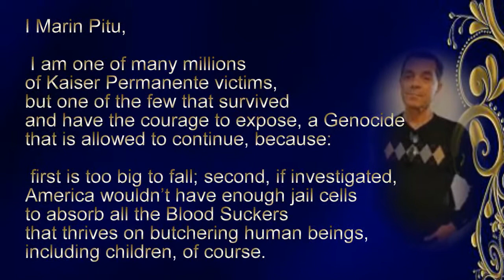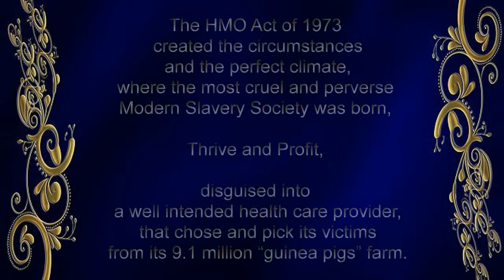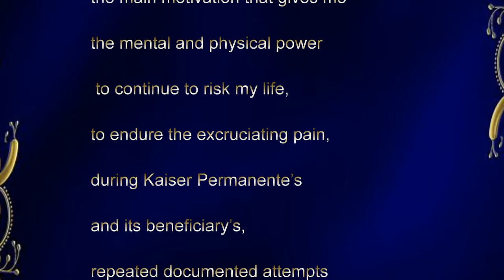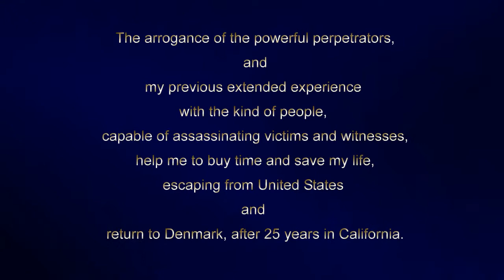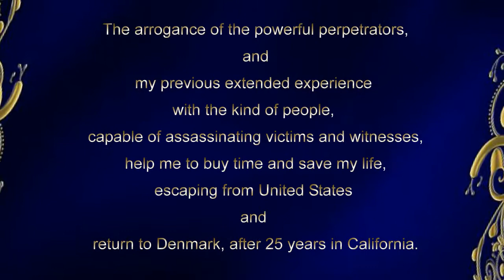Kaiser's HMO Act of 1973 was the starting point of the marginalization of the noble art of Medicine.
Kaiser Permanente Crimes. The HMO Act of 1973 was the starting point of the marginalization of the noble art of Medicine and then the marginalization of every single Government institution, followed by The Silent Holocaust in America and the rest of the World.
Despite of thousands of victims and complains, the Justice Department still refuse to investigate and continue to protect Kaiser Permanente, and the so called National Security, the perpetrators that existed Hitler’s atrocities during WW2, WHY? Because the military spent exorbitant amounts of money, into a draconian technology, and the technology must be used, to justify the investment, and to train new psychos’ to use the weapons. As the killer technology advanced, became more and more deadly, the need of more victims, and new theaters of operations, moved the psycho against civilians, because there wasn’t enough “terrorists” to torture and kill. And again, because the technology made possible... Why Not Depopulate The Planet? And they did it and continue to do it, ONLY because THEY the Perpetrators Have the Technology and Not Because Was Needed!
Since a minority of Psychos took over everything, including science, technology and medicine, WETHE VICTIMS OF THE NEW HIDDEN HOLOCAUST,
WE DON’T KNOW WHAT OTHER DRACONIAN WEAPONS THEY ARE WORKING ON,
WHAT WILL THE FUTURE OF HUMANITY WILL BE, IF THE PERPETRATORS AREN’T EXPOSED, INVESTIGATED AND PROSECUTED.
We The Victims of the Collective Madness and Collective Cowardliness, The Victims of the Directed Energy Weapons, Victims that Suffer in Silence, Or If the Crimes and Criminals are Exposed, We the Victims Are Victimized Again and Again, by Being Called Crazy. THAT, NOT EVEN HITLER DARED TO CALL IT’S VICTIMS, THEREFOR COMPARED WITH THE NEW PARANOID MOUVEMENT AGAINST CIVILIANS, WE PREFERE TO DIE A QUIK DEATH, BY GAS, AS HITLER INFLICTED ON HIS VICTIMS!!!
What a horror, to see Hitler's and Dr. Mengele's psychopathic spirits, raising again out of their ashes, to prove, that the mad history always repeat itself, each time we vote corrupted politicians!
I am a victim of Kaiser Permanente’s use of humans, as a vehicle to government’s money. The government of United States pays KP’s and all universities for legal or illegal experimentations. There is all about greed and Dr’s Mengele’s madness. None of the mad people hidden behind doctors or scientists uniforms, from the past or present time, have ever benefited to humanity. In the contrary, they started a genocide, that can’t be stopped,